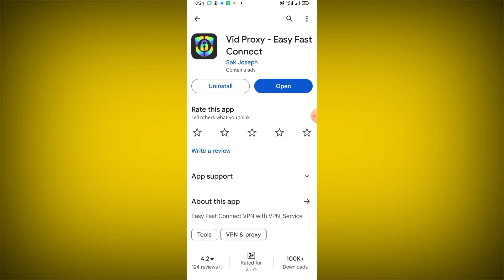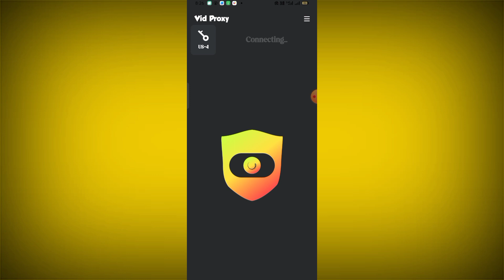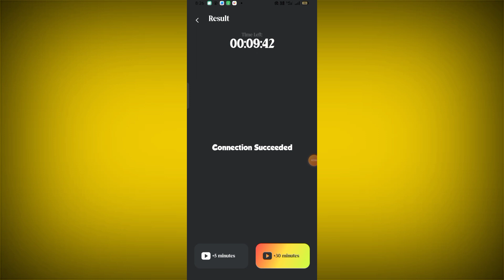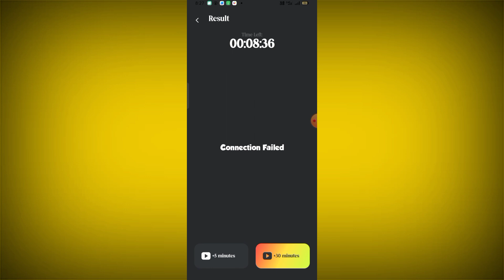Vid Proxy Easy Fast Connect App || How to use Vid Proxy Easy Fast Connect App || Proxy Vpn Apk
Vid Proxy Easy Fast Connect App kaise use kare || How to use Vid Proxy Easy Fast Connect App || Vid Proxy Easy Fast App Aaj me is Video baat karne aaya hu Light Proxy VPN App ke bare me is Light Proxy VPN app ko aap kaise use kar sakte hai

About This Video :- Hii Dosto Aaj ki Video me ham baat karege Light Proxy VPN App ke bare me to Dosto ye Ek Proxy & Gaming VPN App hai Bahut Amezing App hai